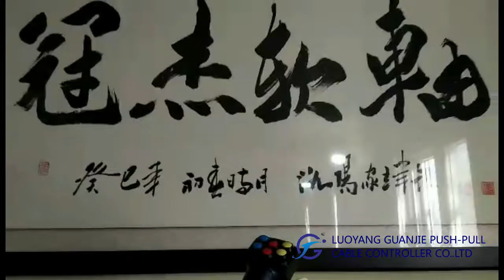Multi-valve electronic control handle parameter:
Bulldozer rollerr adjustment direction manipulator Standard joystick